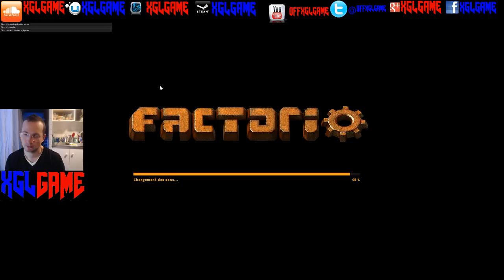LIVE FACTORIO du 03/12/2017